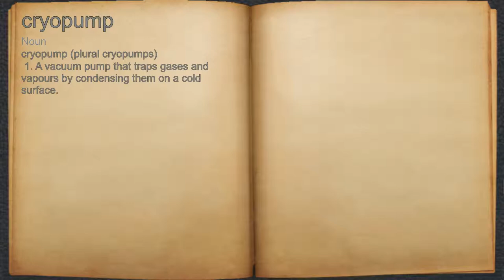What does cryopump mean?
A spoken definition of cryopump.

Intro Sound:
Typewriter - Tamskp